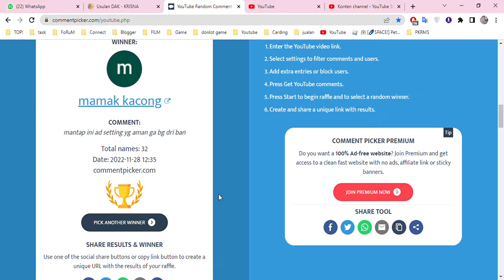YouTube Random Comment Picker Giveaway Winner Generator Google Chrome 2022 11 28 12 34 30